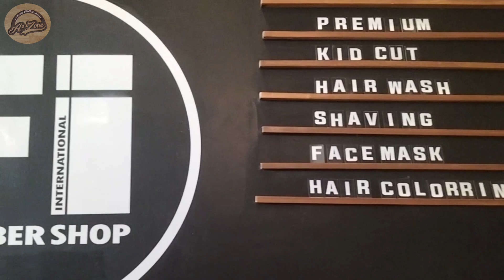Wuiih Ini Nie Rahasia AthaAthif Biar Makin Ganteng!! Potong Rambut di FI Barber Shop 🥰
Assalamualaikum.
Haii guyz..kali ini Athaathif mau ritual bulanan supaya makin ganteng,,yaituu potong rambut!!xixixi
AthaAthif potong rambutnya di salon langganan, yaitu di FI BarberShop!

Kenapa AthaAthif suka bgt potong rambut disini?karena disini itu tempatnya nyaman karena full AC, bersih, dan jg oom2 yg motong rambutnya udh pada profesional lho..jd g bakal kecewa sm hasil nya..

Oia guyz biasanya Athif kalo potong rambut duduknya di kursi yg berbentuk mobilan, tapi kali ini Athif udh berani lho duduk di kursi biasa,,👏👏
Terimakasih..semoga terhibur 🥰🙏